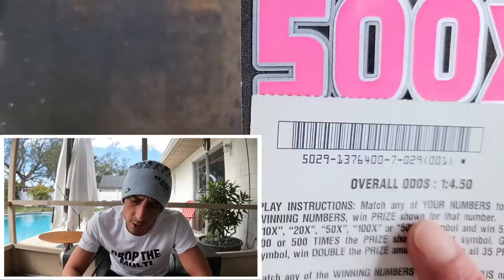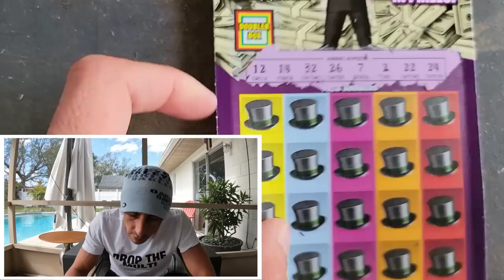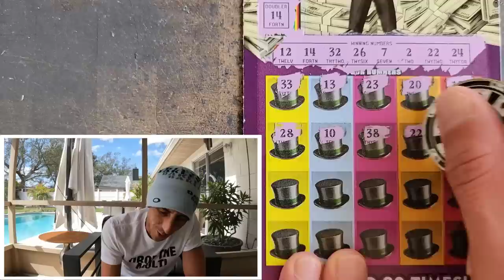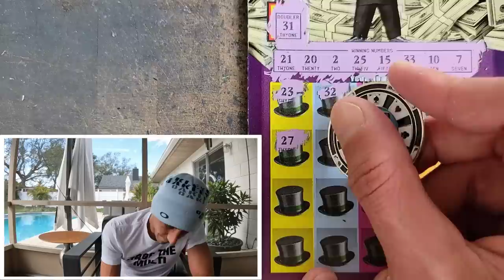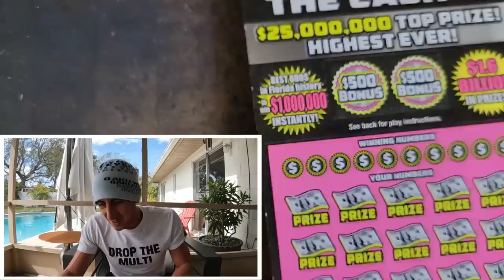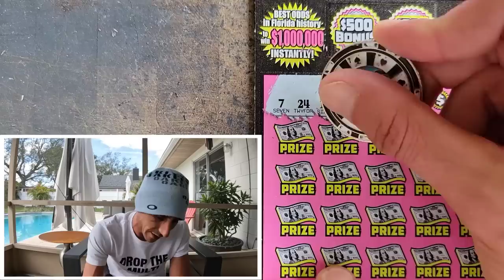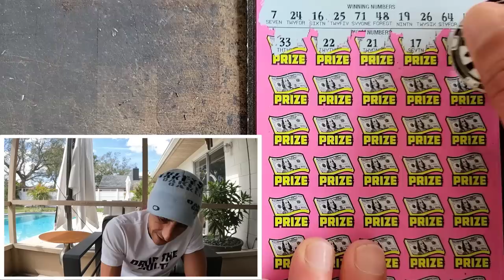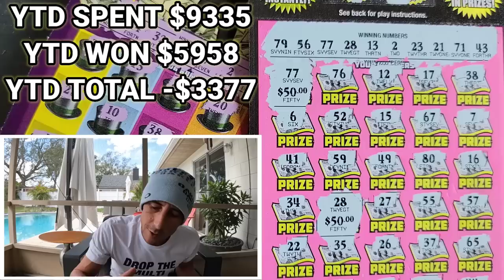When Your $50 Lottery Ticket Starts like This!!!!🚀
Its the Lucky Beanie!!!
2 x $50 500X the Cash
3 x $20 Monopoly Doubler scratch off tickets from the florida lottery!

Join Stake Online Casino here (copy/paste link):
stake.us/?c=07336ee4de